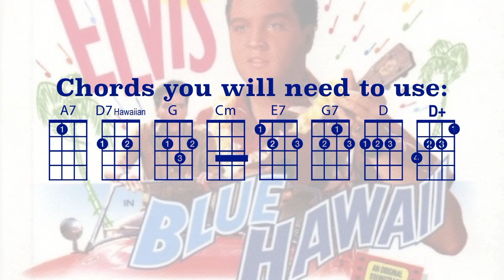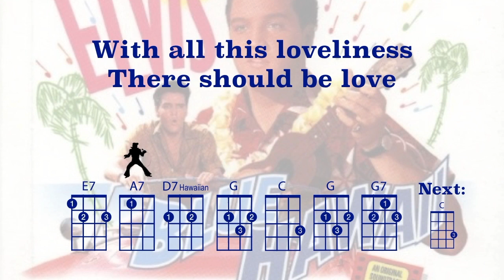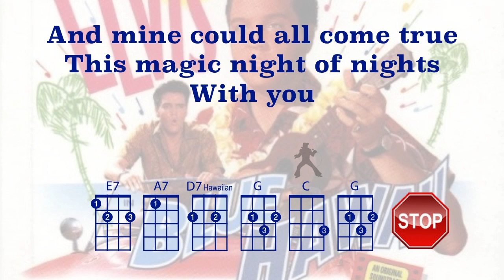Blue Hawaii Ukulele Play Along (in G)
For Educational Use.  Key of G: A7, Hawaiian D7, G, Cm, E7, G7, D, D+.  The D+ is an uncommon chord..make sure to practice it before starting the song!

The original recording is in A (a version in this key was created, too).  the pitch has been lowered to G...and no, Elvis did not have a cold while singing it.

The ukulele font comes from Chordette for Education, available at ukefarm.com